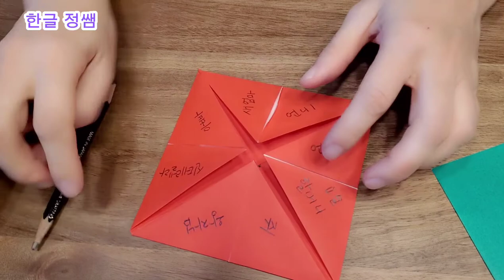가장 쉬운 종이접기(2) - 방석접기, 동서남북접기 (Easiest paper folding (2) - Cushion and North, South, East and West)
아이들과 같이 손쉽게 할 수 있는 종이접기입니다.
방석 접기는 종이접기에서 가장 많이 쓰이는 기본 접기입니다.
방석 접기를 통해서 아이들이 좋아하는 동서남북 접기를 해 보세요.